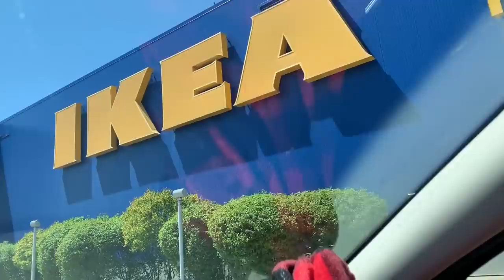Making A Scene Gamer House Shopping In IKEA Vlog (05/19/19)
Today We Went Shopping At IKEA To Help Finish Putting Our House Together!